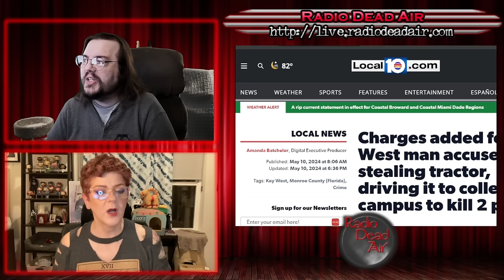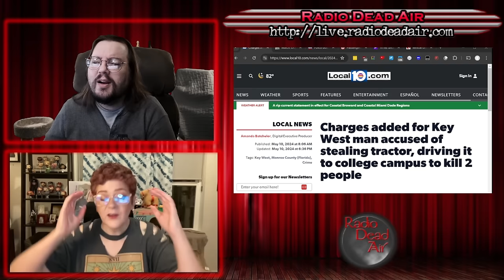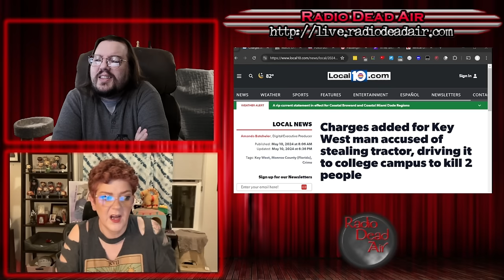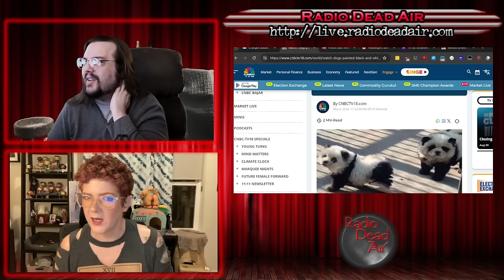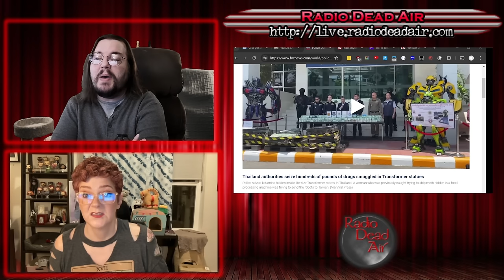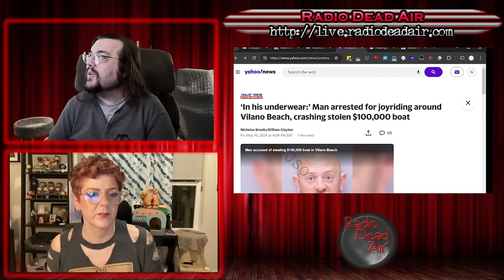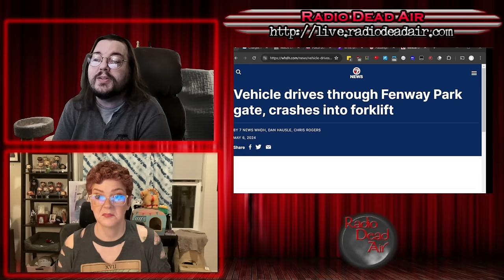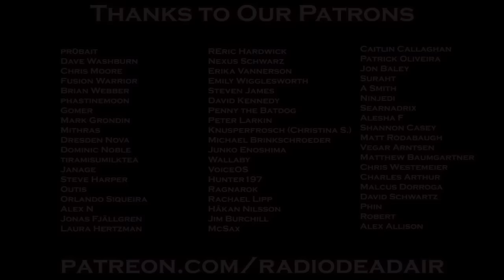WTFIWWY Live - More Than Meets The Eye (Hidden contraband inside Transformers statues?!) - 5/13/24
This week: Tractors are great for many tasks, but they're not very good precision murder weapons. Also this week, a panda exhibit at a Chinese zoo seems a little bit off and I don't think the Curse of the Bambino involved a forklift ...